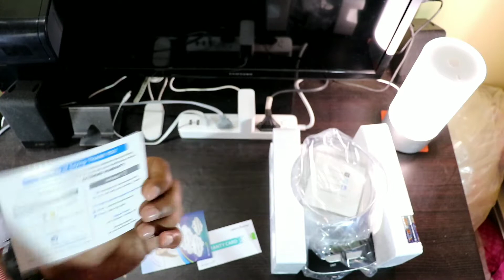Health Sense Chef-Mate Kitchen Scale (KS 33) Unboxing and Demo in Telugu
Flipkart Link:

Health Sense Chef-Mate Kitchen Scale (KS 33)

Health Sense Chef-Mate Kitchen Scale (KS 50)